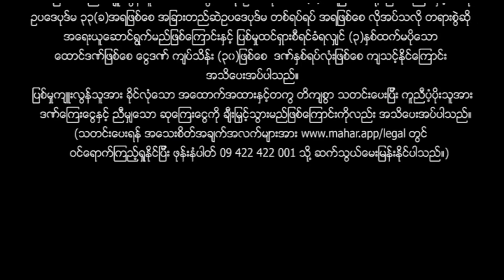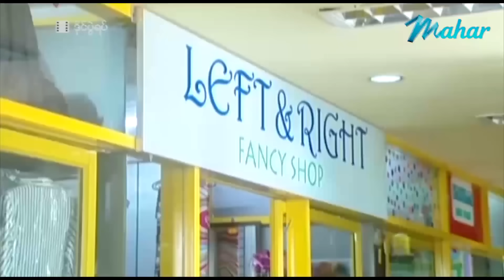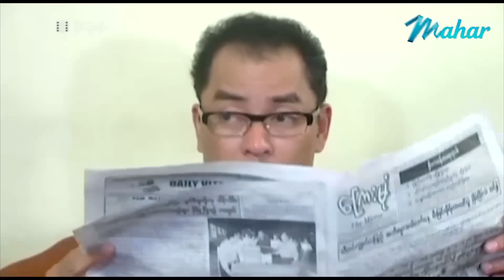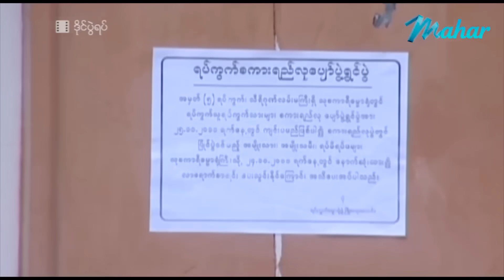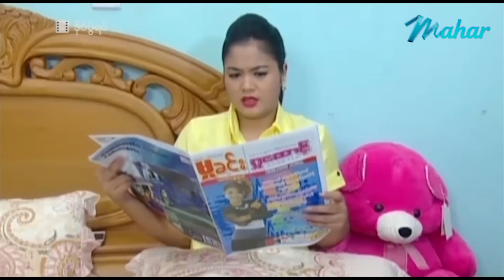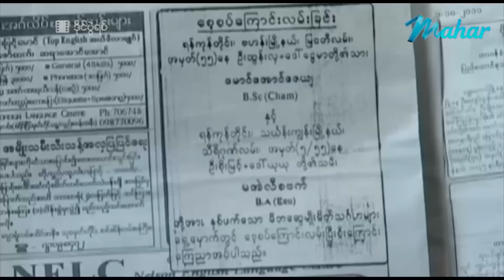ျမန္မာဇာတ္ကား-ဒိုင္ပြဲရပ္-ေက်ာ္ရဲေအာင္၊စိုးျမတ္နႏၵာ၊ ေခ်ာရတနာ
* မဟာ ရုပ်သံလိုင်း
အခမဲ့ ထုတ်လွှင့်ပေးလျက်ရှိပါတယ်။

ဖမ်းယူကြည့်ရှုနိုင်ပြီး စလောင်းစက်ရဲ့တပ်ဖိုးမှာလည်း
၃သောင်းမှ ၄သောင်းဝန်းကျင်တွင်သာ ကျသင့်မှာဖြစ်ပြီး
ဖမ်းယူကြည့်ရှုနေနိုင်တဲ့အတွက် အလွန်အဆင်ပြေပါတယ်။
မဟာရုပ်သံလိုင်းကို မြန်မာ၊ ထိုင်း၊ မလေးရှား၊ လာအို နိုင်ငံများမှ
ဖမ်းယူကြည့်ရှုနိုင်ပါတယ်။

နေရာစုံမှ လွှင့်ထုတ်တင်ဆက်ပေးနေပါတယ်။

* Mahar-မဟာရုပ်သံလိုင်းကို
1) PSI S2AEC HD / KU BAND စလောင်း အနက်ရောင် အသေး
2) IPM လိမ္မော်ရောင် စလောင်းအသေး